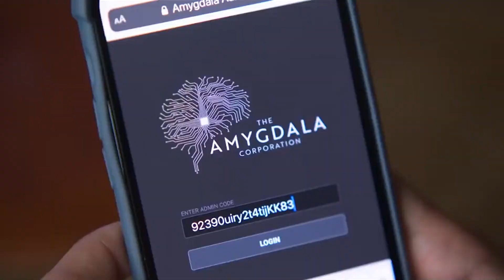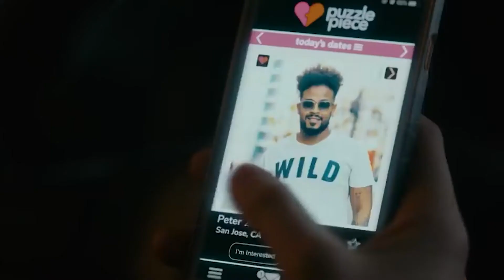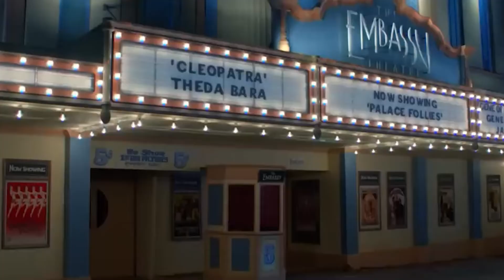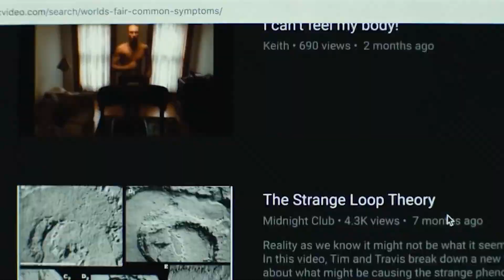These are the BEST Movies to Watch in November!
In this video, we're sharing some of our favorite movies to watch in November! From romance movies to action movies, we've got something for everyone.

November is a great time to watch movies because the weather is getting cooler and the holidays are just around the corner. If you're looking for a movie to watch right now, be sure to check out our list! We'll help you choose the perfect movie for your mood and taste.